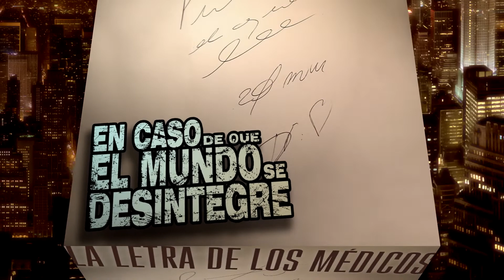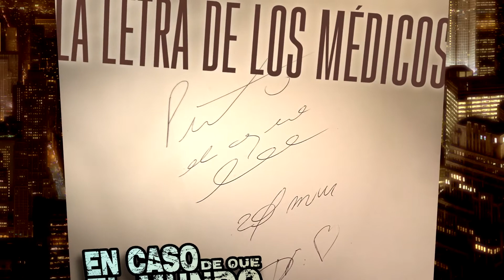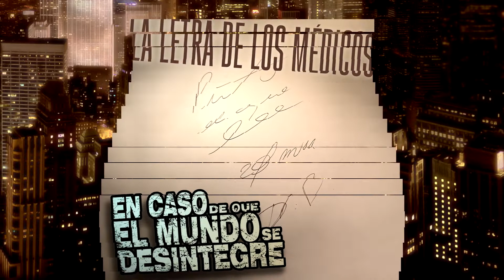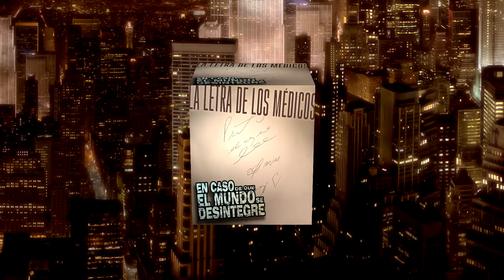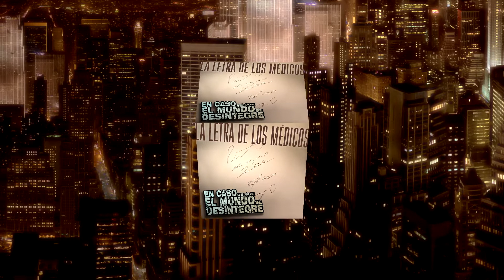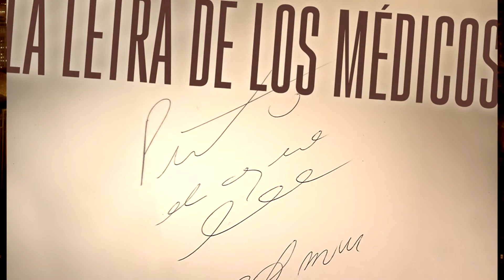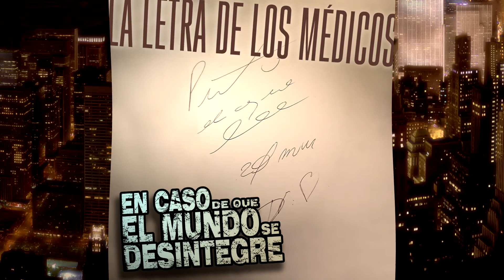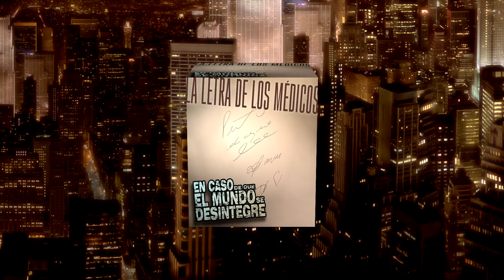La Letra De Los Médicos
Quienes se dedican a la medicina tiene una letra ilegible. No sabemos por qué, tratamos de develarlo y nos encontramos con el hermetismo catedrático.
ECDQEMSD ep: 5143

Noticias Del Mundo:
Barbados de fiesta con el Príncipe Carlos y Rihanna - Washington quita a las FARC de la lista - La sentencia para Emma Coronel - Para la Justicia venezolana Barinas debe votar otra vez - Empezó Diciembre - Día de la Manzana roja - Fans de Gorillaz - The Strokes en Pa El Norte.

Historias Desintegradas:
En estado de sobriedad - Una plaza de Huancayo - Hasta Querétaro - Recorrida desintegrada - Llegando a Toronto - Doctores y farmacéuticos - Mareado y con zancos - Los ochentas - Cura de sueño - Café soluble - La cafetera de súper oferta - Prensa francesa - Los cóndores californianos y más...

En Caso De Que El Mundo Se Desintegre - ECDQEMSD Daily Podcast